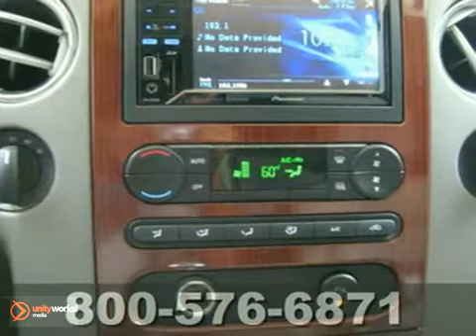2005 Ford F-150 5FB66366T in Katy Sugarland, TX - SOLD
SOLD - If you are looking for real value on a great used car, Fred Haas Toyota World invites you to come in and test drive this 2005 Ford F-150, stock# 5FB66366T. We are conveniently located near Katy Sugarland, TX and known for our great selection, reliability and quality. Come take a look at this 2005 Ford F-150 today.

20400 I-45 North
Katy Sugarland TX, 77373

Fred Haas Toyota World has a large inventory of Toyota cars, hybrids and sports utility vehicles including:

Toyota Yaris
Toyota Corolla
Toyota Matrix
Toyota Camry
Toyota Prius
Toyota Venza
Toyota Avalon
Toyota RAV4
Toyota FJ Cruiser
Toyota Sienna
Toyota Highlander
Toyota 4Runner
Toyota Sequoia
Toyota Land Cruiser
Toyota Tacoma
Toyota Tundra

Fred Haas Toyota World has access to a large inventory of new and used Toyota vehicles in the Houston, TX areas. At Fred Haas Toyota World, our sales representatives can help you to buy your next new or used car, hybrid or sports utility vehicle through a hassle free and exciting car buying experience. It is our goal to make the car buying experience at Fred Haas Toyota World the best in the Houston, TX areas.

Serving the Dallas, Bellair, Sugar Land, Pasadena, Channelview, Baytown, Missouri City, Conroe, Spring and surrounding communities in the Houston, TX areas faithfully!